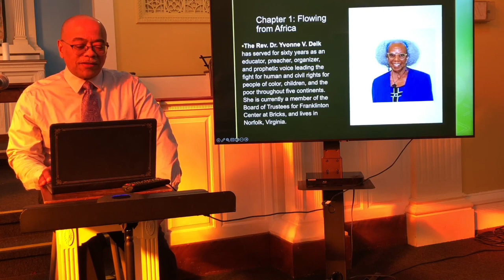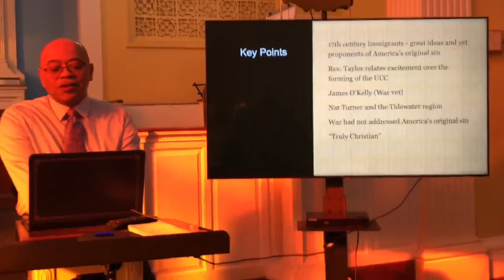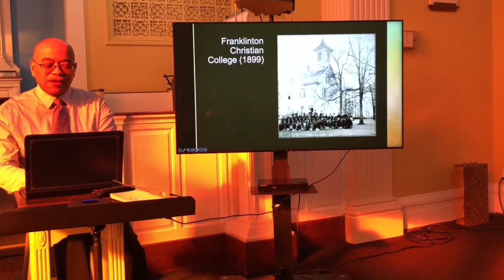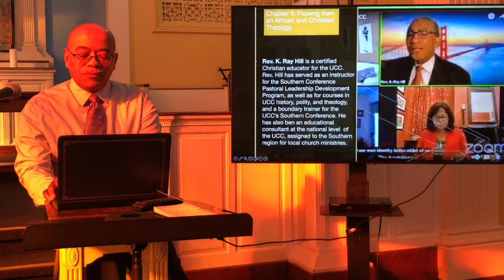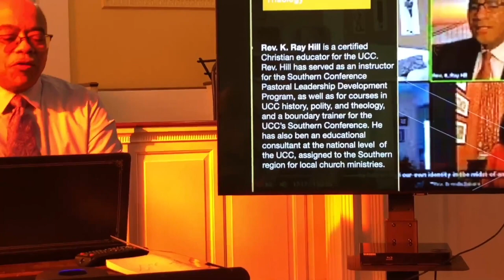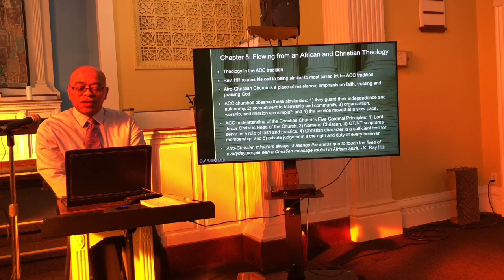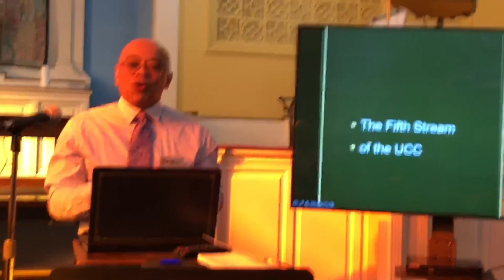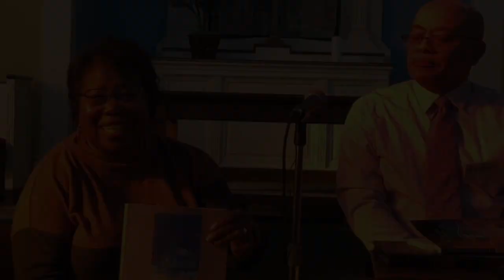AFRO-CHRISTIAN CONVENTION pt1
Adult Christian Education  February 4, 2024
Afro-Christian Convention - The Fifth Stream of the United Church of Christ
Pilgrim Congregational Church Oak Park Il led by Dr. Wilbert O. Watkins and Rev. Gloria Cox

Thank you for sharing your Sunday morning with us at Pilgrim Congregational Church. This service is led by Rev. Colin Knapp, Senior Pastor; Maureen Deahl, Children's Message and Musicians; Joan Hutchinson, Minister of Music (organ and piano); and Dr. Wilbert O. Watkins, Chancel Choir Director.

We invite you to follow our online worship service streaming.